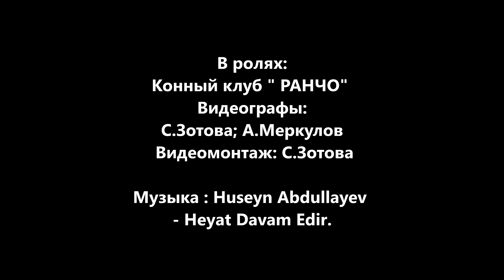Horse riding in the forest.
It was an incredibly positive walk.
Summer forest, daisies, birds, horses and good company. And the foal, so small, is interested in everything.
Horses are probably the most magnificent animals on our planet. Communicating with them is a great pleasure.
Equestrian sports club RANCHO in Kharkiv.
Come, you will love it.
Це була неймовырно позитивна прогулянка.
Літній ліс, ромашки, птахи, коні і гарна компанія. А ще лоша, такий маленький, все йому цікаво.
Коні - мабуть, найграндіозніші тварини нашої планети. Спілкування з ними велике задоволення.
Кінний клуб РАНЧО у Харкові.
Приходьте, вам сподобаеється.